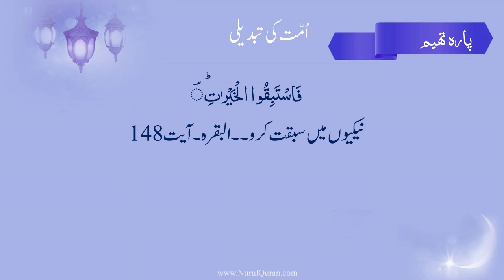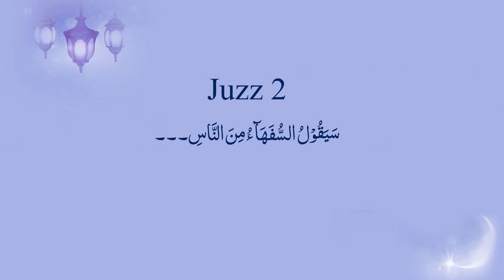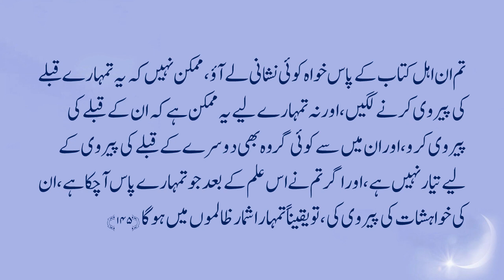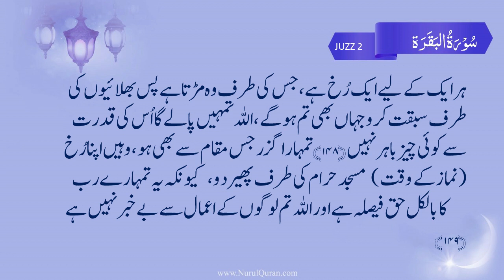Dawrah-e-Quran 2018 Day 2 - Part 1 - Live With Ustazah Iffat Maqbool From Joharabad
Para 2 - Ustazah Iffat Maqbool - NurulQuran

Dora e Quran by  Ustazah Iffat Maqbool  | دورة القرآن Youth Special |
Allama Iqbal poems with explanation...